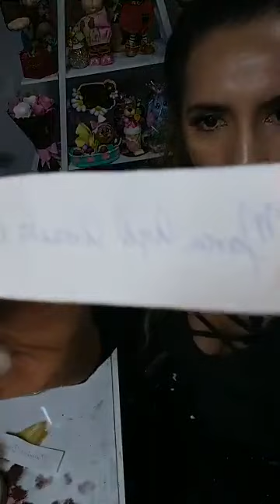CALABAZA de la Linda Brujita 🎃 ARTE Y ENCANTO 🎃 2da parte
Calabaza de la Brujita realizada en Goma Eva o foamy en una esfera de plastoformo. está armada en técnica 3d